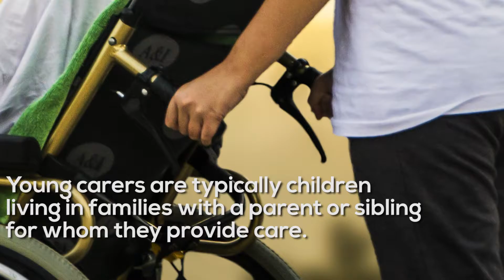Circus Skills: Surrey Young Carers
Juggling, unicycles and wacky costumes were the order of the day as Guildford Cathedral hosted a day of circus celebrations for local young carers.